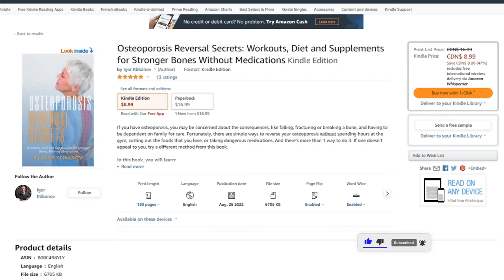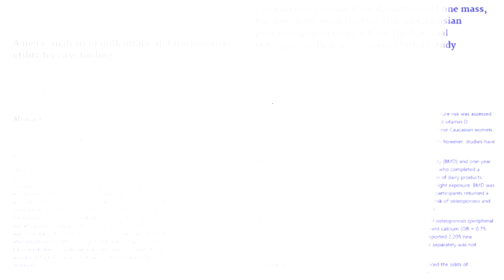Can You Help Osteoporosis Naturally, Without Medications?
In this video, Igor Klibanov (author of the Amazon Bestseller, "Osteoporosis Reversal Secrets") talks about:

- Can you cure osteoporosis?
- How to reverse osteoporosis, using exercise, nutrition and supplements
- The single most important nutrient for bone health (hint: it's NOT calcium or vitamin D)
- Which supplements reverse bone loss
- Exercises for osteoporosis

...and more.